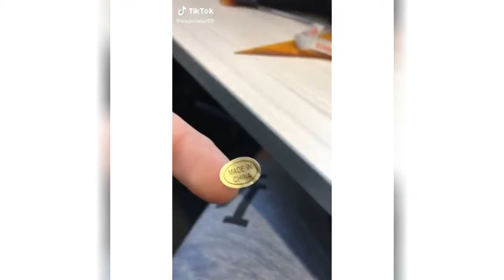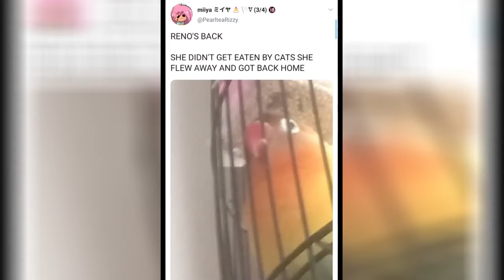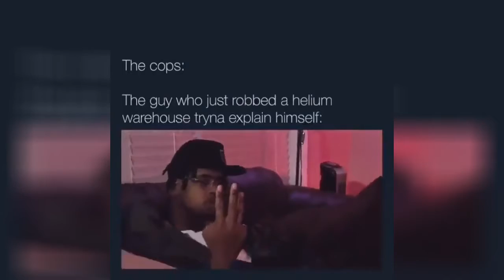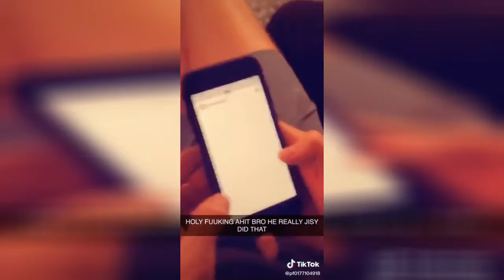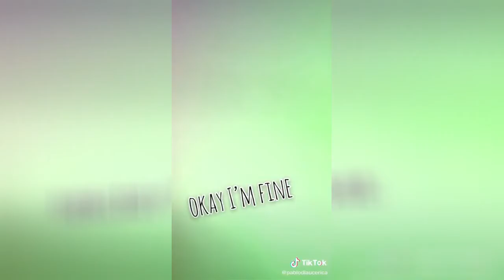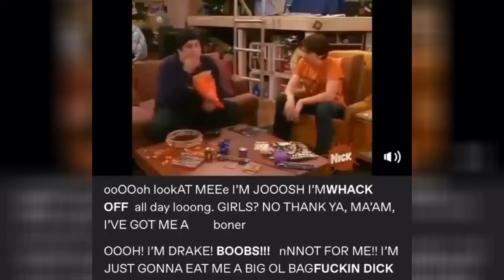excellently. funny On) Me flying my quadline kite and getting blown away - iFunny 24 August 2020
00:05 - Video 1
00:13 - excellently. funny On) Me flying my quadline kite and getting blown away while my friends are no help..
00:25 - SportsCenter @sportscenter Kobe had to make ciirea tn nrank the camera man
00:37 - The smoothest flip I have ever seen...
00:47 - He got flashbanged in real life too
00:59 - Baseon Enfeade Ob. There Are.
01:17 - Video 7
01:42 - Went to the beach and made this
02:02 - Video 9
02:21 - eatlak ty Wifes Credit Card Stolen
02:36 - Video 11
02:55 - Video 12
03:13 - miya Stray cats knocked over the birdcage. All three birds are safe except Reno. RIP mango 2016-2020.
03:25 - Video 14
03:31 - Life with Malamutes
03:39 - Video 16
03:51 - Video 17
04:01 - First time riding the board is
04:12 - Video 19
04:22 - Video 20
04:32 - The cops: The guy who just robbed a helium warehouse tryna explain himself
04:48 - Keanu Reeves is immortal
05:04 - Video 23
05:16 - Video 24
05:36 - TikTok @pf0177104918 *How to end relationship in 4 seconds* HOLY FUUKING AHIT BRO HE REALLY JISY DID THAT
05:53 - Video 26
06:12 - i think I’m DONE FOR every time
06:27 - Video 28
06:42 - Video 29
06:58 - TikTok edgy ed ry Flashlight
07:26 - Video 31
07:37 - Video 32
07:49 - Video 33
08:16 - Video 34
08:22 - Video 35
08:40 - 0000oh lookAT MEEe I'M JOOOSH I'MWHACK OFF all day looong. GIRLS? NO THANK YA, MA'AM, ''VE GOT MEA boner OOOH! I'M DRAKE! BOOBS!!! nNNOT FOR ME!! I'M DICT FANAIA EAT A RIN Al BA...
08:57 - Video 37